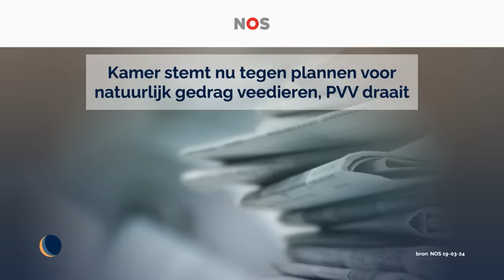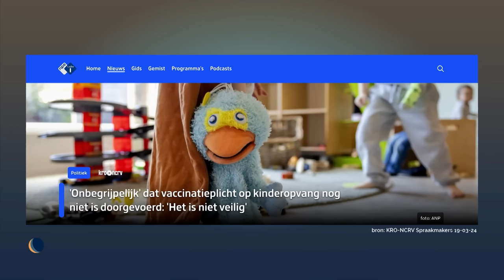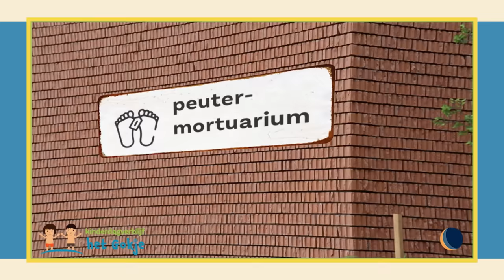Kinderziektes komen terug | De Avondshow met Arjen Lubach (S5)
De PVV is officieel geen dierenpartij meer: vandaag stemde de fractie - behalve Dion Graus - tegen een strengere Wet Dieren. En kinkhoest en de bof maken een opmars. Maar daar hebben we gelukkig ook iets op verzonnen.